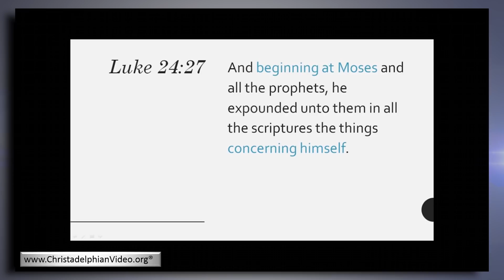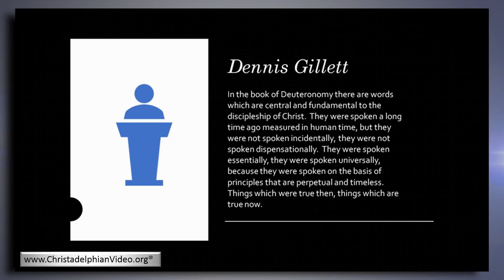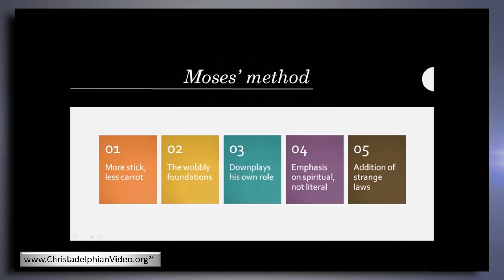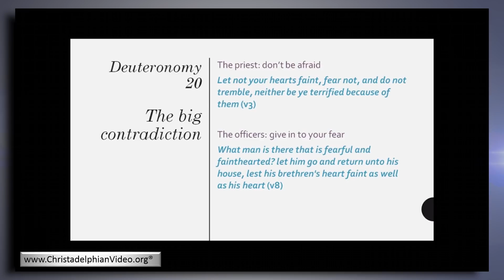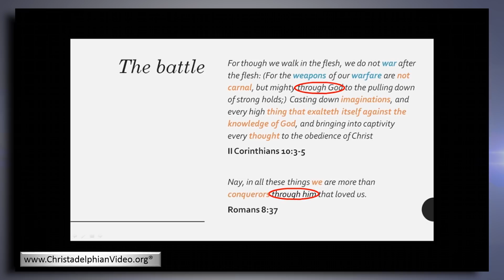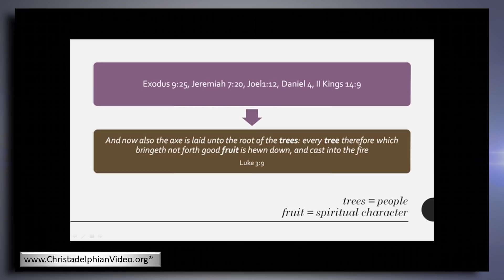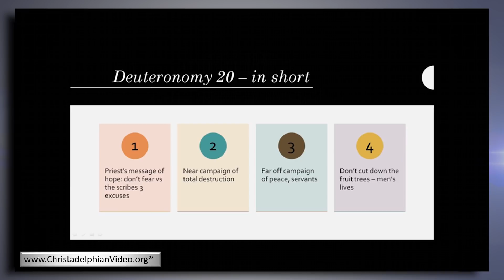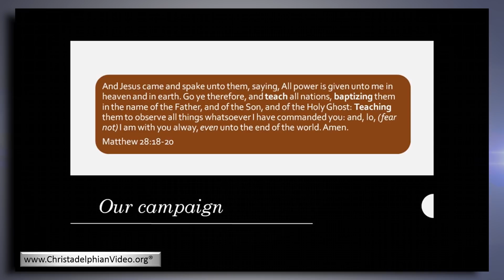Salvation in Deuteronomy: Study - 1 Going out to Battle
Description: In four studies key laws in Deuteronomy are examined showing they portray spiritual principles that govern events and behaviour of believers in New Testament times. God’s purpose has worked towards the salvation of those who come to Him, all patterned in the laws that were given to Israel.

General theme – SALVATION in Deuteronomy – Bro Sam Mansfield

Study 1 Going out to Battle

Study 2: The Captive Bride & the Lost Donkey

Study 3: The Mystery of the body in the field

Study 4:  The Rebellious Son